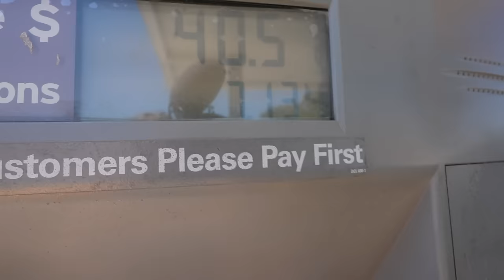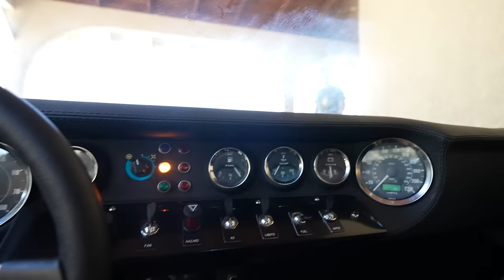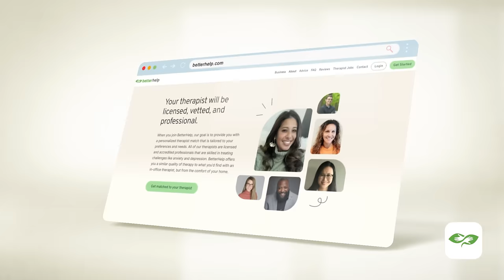Taking my Ford GT40 Back to the Guy Who Sold It To Me... he wasn't happy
NEW RETURN TO LIFE "MENTAL HEALTH CAR CLUB" SPRING COLLECTION IS LIVE! If you want to support me in anyway and support a very important cause, this is it.

I'm moving...